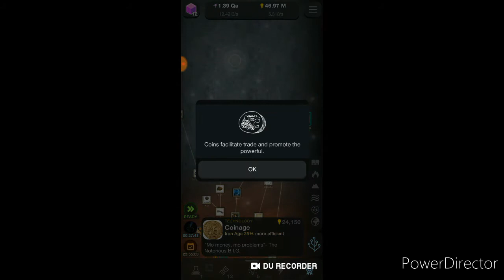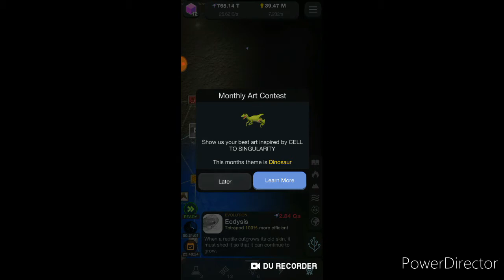Different Ways Of Humanity